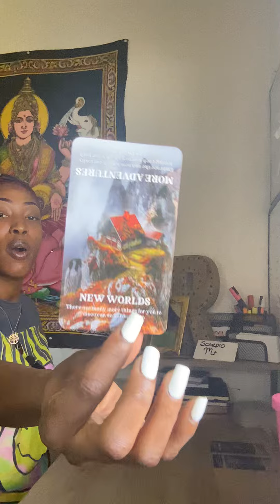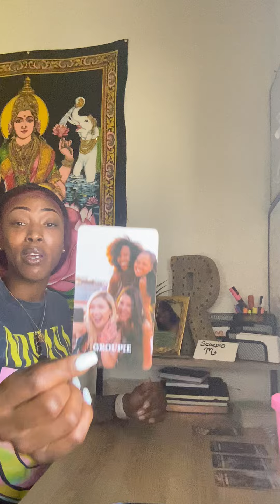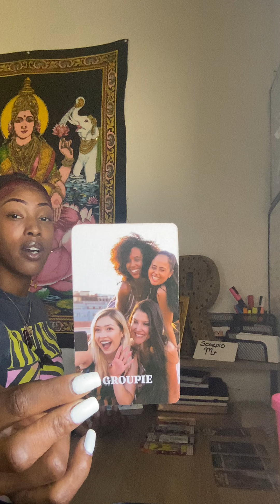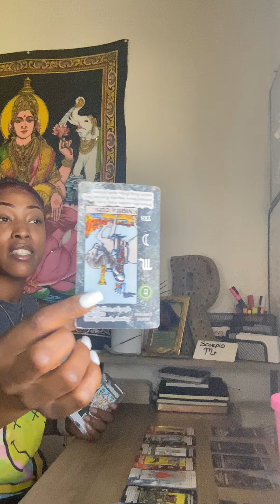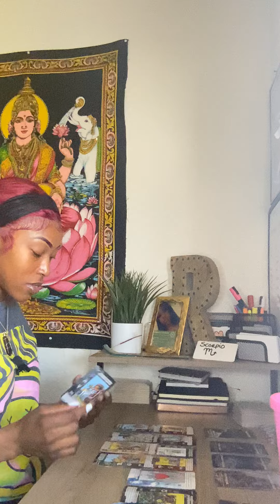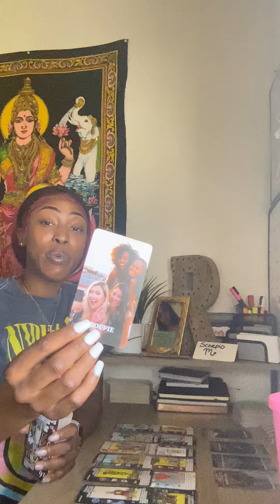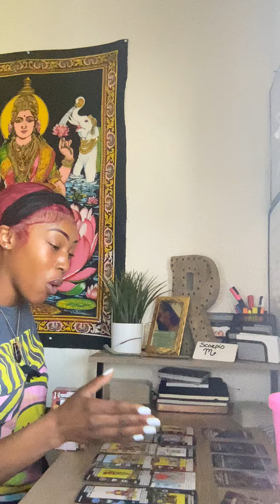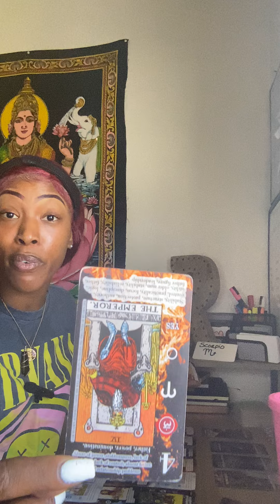SCORPIO♏️🌊FRIEND OR FOE??🚨🚩 THE ANSWERS 🫵🏽 SEEK ARE RIGHT UNDER YOUR NOSE!🚨